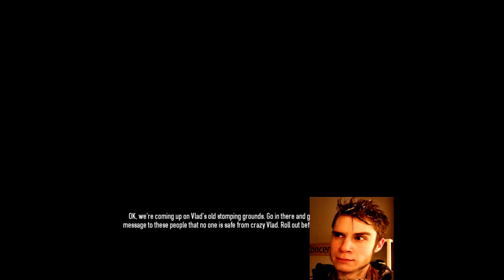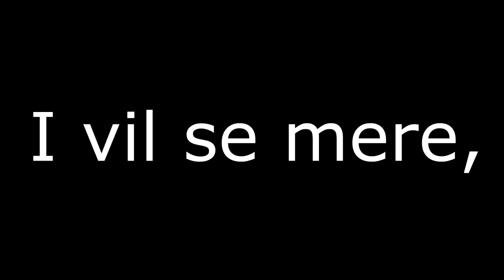[dansk/danish] Gaming Podcast #8: 14KillBill14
Tjek min hjemmeside ud hvis I vil downloade episoden.

Songs that will be used in these videoes:
Diamond Sky feat. Laura Brehm (Kasger Remix):